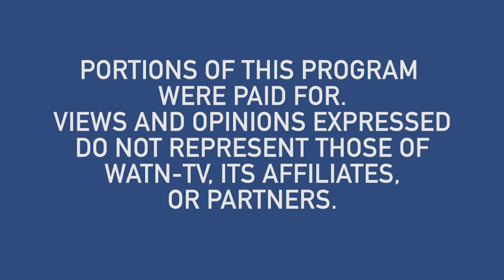MEMPHIS REMODELS SHOW 2018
Commercial made for Client aired on WATN Local 24 Memphis

Produced, Video Recorded, and Edited by William Hudson.